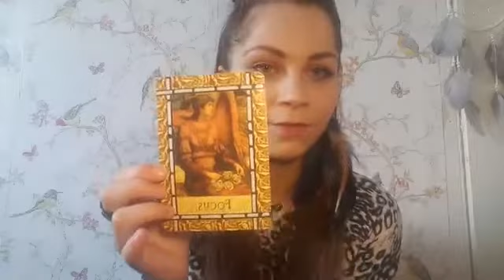November 4th-11th Energy Reading/Guidance BEING THE CONTAINER / YOUR HARD WORK HAS BEEN RECOGNISED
Hi friends! :)

This is a collective energy reading and spiritual guidance for this week of November.

(This video was first live in the 'Sisters of the Moon' facebook group which you can join by clicking below)

For more live meditations and live energy readings with me  you can join my personal facebook community 'The Heart Space' which is for both men and women, all welcome.

For my online course 'Heart Bodhi' - Transmissions and practices to help you move from heart ache into heart awake:

*Discalimer: These readings/insights should not be used as financial, health, legal, medical, love, counseling, advice etc. Each individual is responsible for their own actions taken. My insights & predictions are not based on any hard facts/evidence/licensed advice. These are strictly opinions, insights and channelled spiritual messages. Please do not adhere to advice without using your own mature judgement, common sense, and intuition. The future can change and we all have free will.

Love Lor